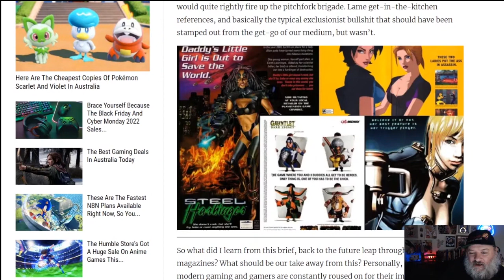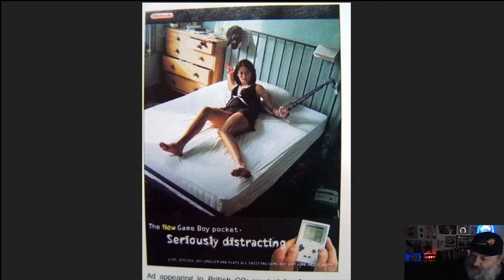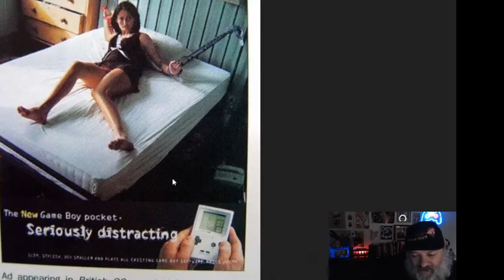Am I Really Kink Shaming This Lady!?!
USE OUR LINKTREE FOR all sponsor links+ links about how to become a GABBIN+GAMES